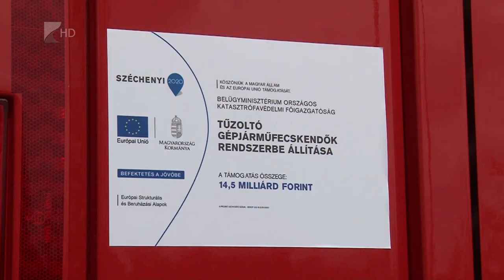Új tűzoltóautó Mátészalkán - Kölcsey Tv